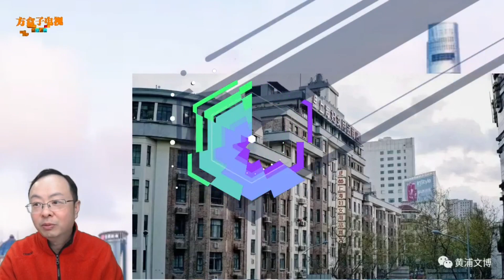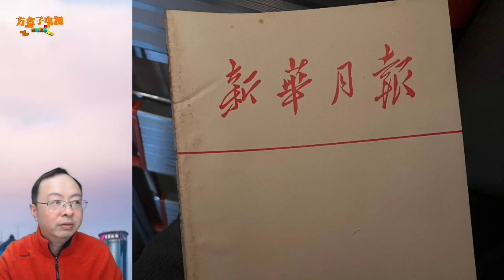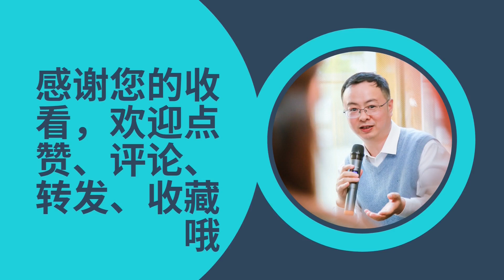复旦教授离世藏书却被当成废品卖？照片疯传后网友唏嘘，但真相是